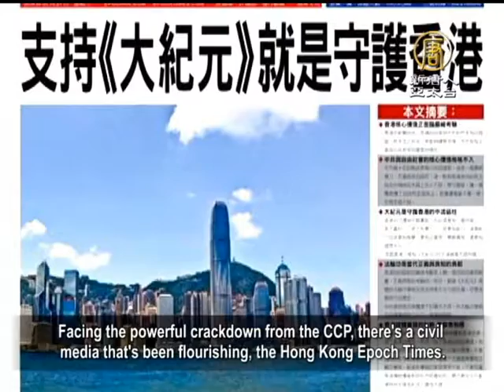【中國真相最新新聞】港媒「被和諧」 敢言獨立媒體撐新聞自由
【中國真相新聞】(China Breaking News)中共以政經力量頻頻干擾港台新聞自由，不受商業利益左右的獨立媒體，成為捍衛新聞自由不能缺少的力量。

李慧玲，2004年加入香港商業電台第一台，她在節目中，經常針對香港與中國大陸時局以及官員作風提出辛辣批評，並聲援被中共當局打壓的異議人士。

2012年7月，她被調往早間欄目《在晴朗的一天出發》，去年11月底，再次被調回第一個主持的節目《左右大局》，12號，李慧玲被解雇。

1959年開播的香港「商業電台」，長期被視為香港言論自由的重要風向標。

前香港商業電台主持人 李慧玲：「我是百分之百覺得，這起事件是梁振英政府對新聞自由、對言論自由的打壓，而商台，一個持牌的廣播機構，在續牌的魔咒之下跪下來了。」

香港立法會議員 單仲偕：「2003年之後，北京政府為了加強對香港的管制，就一步步影響過各個方面，大家10年前見過，中共要將鄭經翰、黃毓民要封咪（麥克風），10年後再發生李慧玲事件，只是故伎重施。」

李慧玲被炒事件發生之後，在聲援她的Facebook上，有市民立即列出香港媒體近年來被一一宰割的實例，如：《南華早報》換政協總編輯，變《紅早》報；《香港電台》即時現場直播「烽煙（Phone-in）節目」叮走吳志森；《陽光時務》創辦人街頭遇襲；《信報》換「河蟹」總編輯；《主場新聞》被網絡攻擊；《獨立媒體》被襲擊；《DBC》「被商業糾紛」收檔；《明報》總編輯被調走等。

其實，進入2014年，香港媒體不僅是《明報》和《信報》遭到打壓，就是被認為是香港「反對派」的《蘋果日報》，甚至政治路線溫和的免費報章《AM730》，也遭到廣告被抽起的經濟「制裁」。

香港記者協會發表聲明，指 從李慧玲事件可見，一股紅色勢力正企圖「整頓」香港媒體。香港民主黨主席劉慧卿批評，這起事件反映「中共的惡爪已伸向（香港的）新聞自由」。

面對中共的強力打壓敢於真實報導中國新聞的獨立媒體，成了香港民眾瞭解真相的一個重要途徑。以香港《大紀元時報》為例，每日發行量超過5萬份， 業績蒸蒸日上。

《大紀元》全球總編輯 郭君：「香港《大紀元》的印刷廠多次被中共派來的流氓暴徒破壞，只要是《大紀元》的廣告客戶，中共就去打電話騷擾、恐嚇威脅。」

郭君表示，在這樣的逆境中，全球40多個國家有分支、橫跨10多個語種的《大紀元》，仍誓言抵擋住中共的打壓，成為捍衛香港新聞原則、堅持新聞自由的中流砥柱。